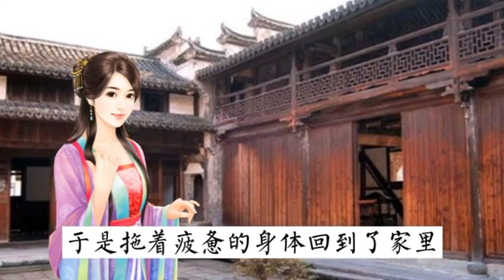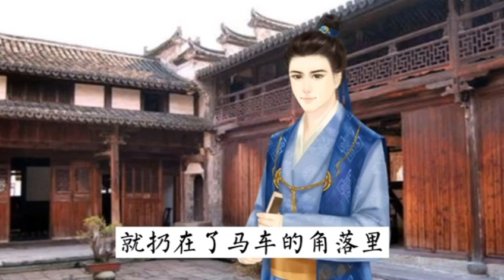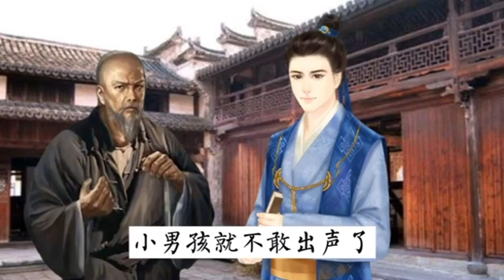民间故事/父亲千里寻子 年幼儿子走丢，父亲历经波折终于将儿子找到，这中间发生什么事了呢？